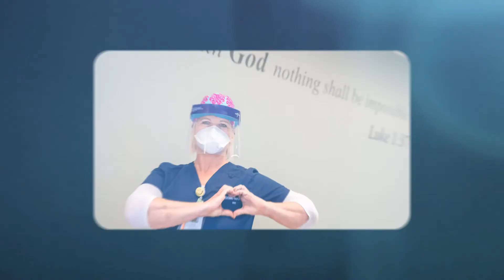SSM Health St. Anthony impacting Oklahoma